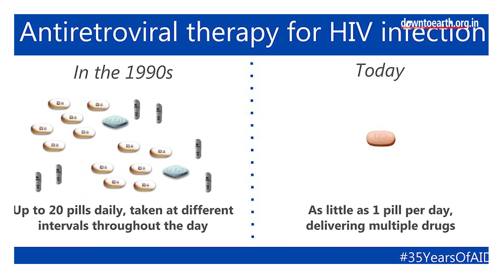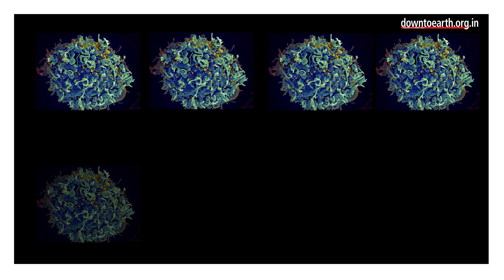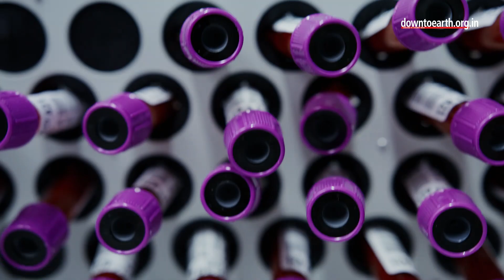World AIDS Day 2021 : Combating mother-to-child transmission of HIV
‘End Inequalities, End AIDS’ - WHO’s 2021 theme for World AIDS Day.
 Since the 1980s, when Acquired ImmunoDeficiency Syndrome (AIDS) caused by the HIV virus, was first properly reported, treatment has been hindered by inequalities in access to HIV services.

According to UNAIDS, ‘vertical transmission’ or ‘mother-to-child’ transmission contributes the most to AIDS among children. In 2019, there were 79,000 children in India living with AIDS and that number is still increasing. One child died of AIDS related causes every 5 minutes in 2020 across the world as the COVID-19 pandemic worsened access to healthcare. Testing in developing countries reduced by more than 50% and so did the number of children receiving antiretroviral therapy. Antiretroviral(ART) drugs are crucial because they stop the virus from replicating in the body and help people lead normal lives.

Infection rates also spiked during lockdowns because of gender based violence, limited follow-up care and maternal HIV testing. Without any interventions, there is a 15-30% chance of transmission during pregnancy. If a mother is on ART drugs, the risk of transmission reduces because the viral load is contained. These need to be combined with TCAD or the Triple Combination Antiviral Drug Regimen.

During pregnancy, it is imperative for a woman to have an HIV test done. If it is positive, then ART therapy begins immediately. If it is negative, then the test needs to be done in every trimester since HIV antibodies are not detectable soon after exposure. The child of an HIV positive mother needs to be tested and put on ART therapy if he/she is positive.

Another important measure is the CD4 cell count. This is a test which measures immunity by counting the number of T-cells per cubic millimeter of blood because they help fight infection. Mothers who are HIV positive can breastfeed their children just like the general population if they take regular medication. While the rate of transmission has reduced over the years because of early detection of the disease, there is still a long way to go before children and all other patients with HIV can receive equal access to healthcare and medication.